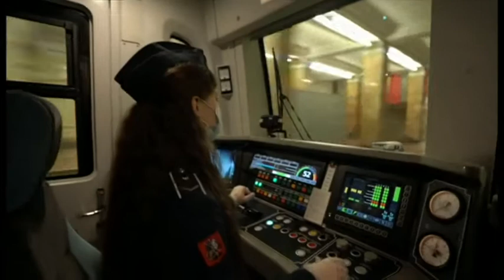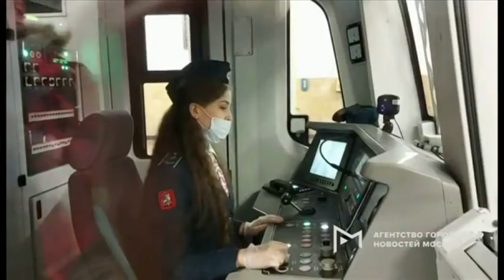Women drivers are allowed back on to Moscow's metro system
Commuters in Moscow had something of a surprise as they returned to work after the New Year break. For the first time in decades - female drivers have been allowed on the city's Metro system. It follows a recent change in the law that lets women take up dozens of professions that had previously been deemed too dangerous. The BBC's Tim Allman explains.